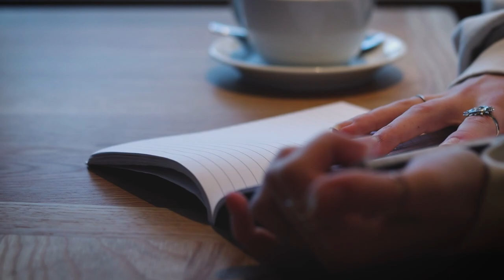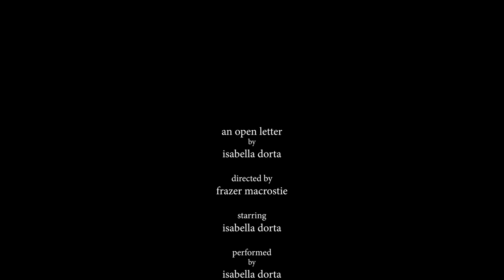An Open Letter Short Film - Isabella Dorta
A short film of the poem "An open letter to the person I hope to fall in love with someday." Written & Performed by Isabella Dorta.

Amazing fun to work with Isabella on this project and super happy with how it came out in the end.

Filmed on a Canon 250D, 50mm 1.8f with the Ronin SC Gimbal.